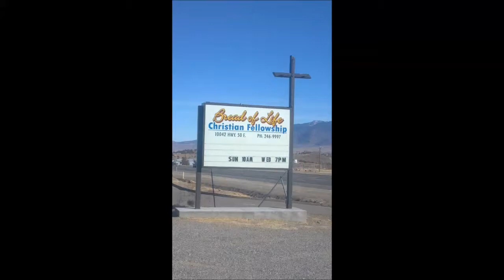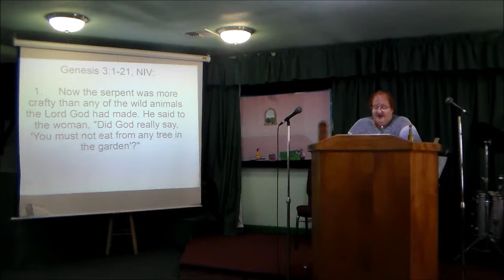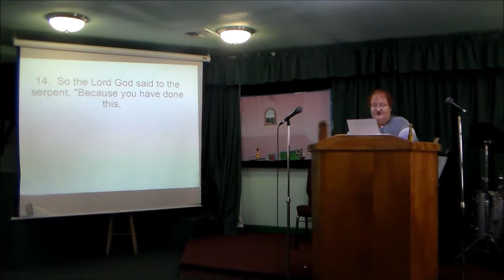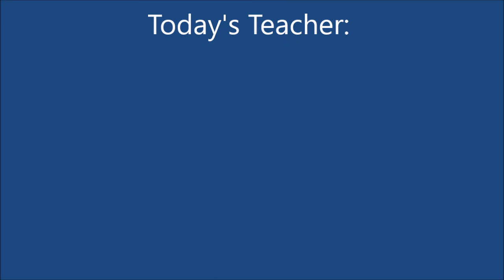Bread of Life Christian Fellowship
Sermons by our ministers Bro John J Wiltse, Bro Andy Tracy, Sis Betty Tracy, and Sis Leigh Morton.